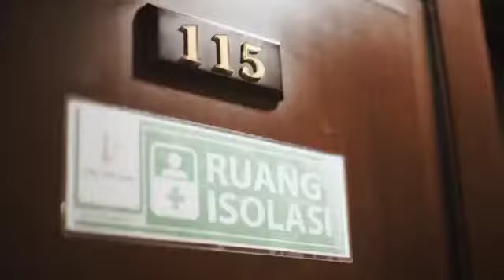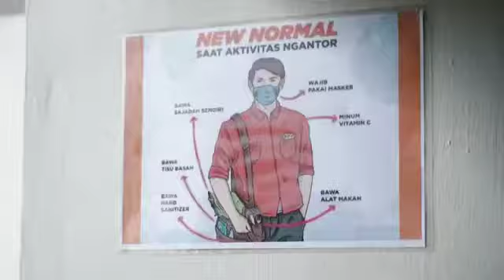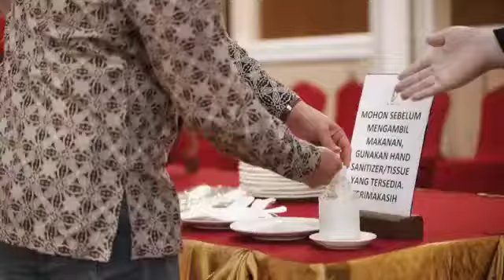Paket Wedding The Rich Jogja Hotel